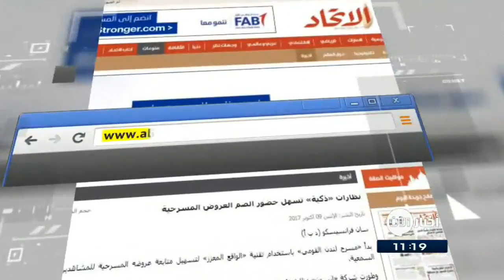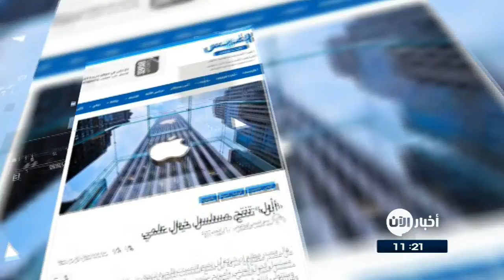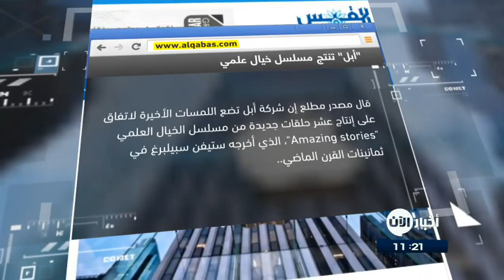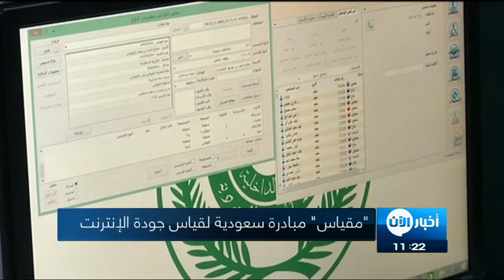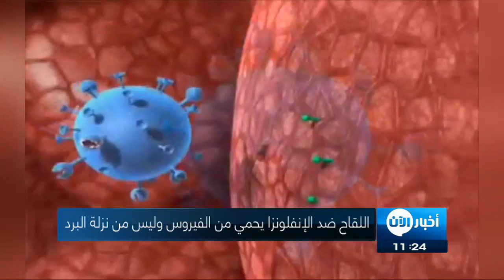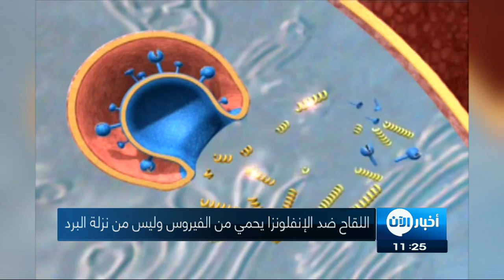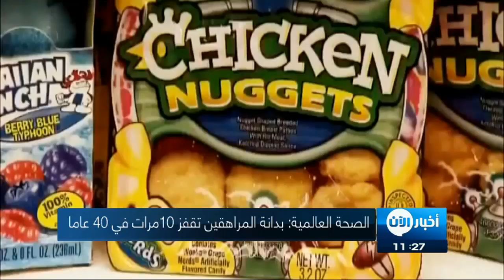12-10-2017 | نشرة أخبار اليوم.. لأهم الأخبار من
أبرز العناوين:
- الجيش التركي يقوم بعمليات استطلاع واستكشاف في
- مسؤول عراقي : افراد من داعش يختبؤون في أنفاق بـ
- بغداد تؤكد عدم نيتها القيام بعملية عسكرية ضد
- ترامب : لدينا "أساليب مختلفة" للتعامل مع
- ارتفاع عدد ضحايا حرائق كاليفورنيا إلى 21 شخصاً